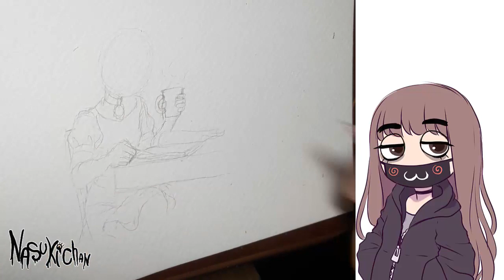Pintando con Café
Materiales que usé: Pincel de agua Pentel, papel de acuarela Gvarro